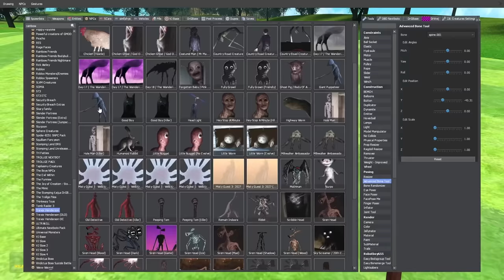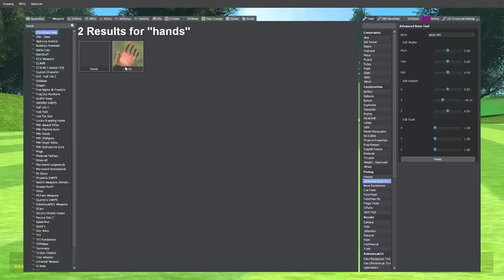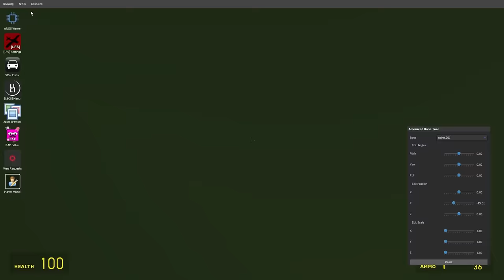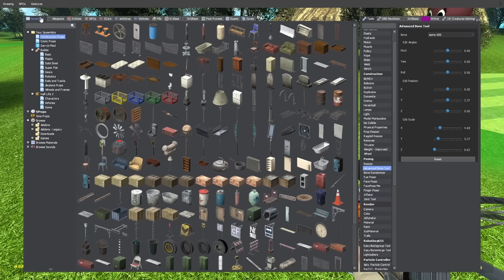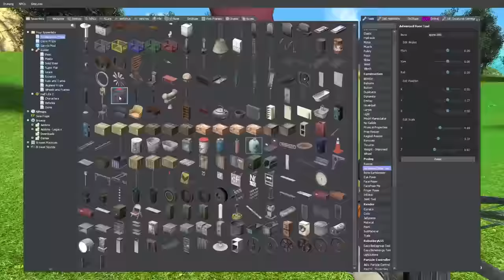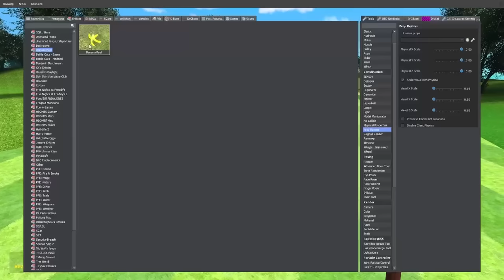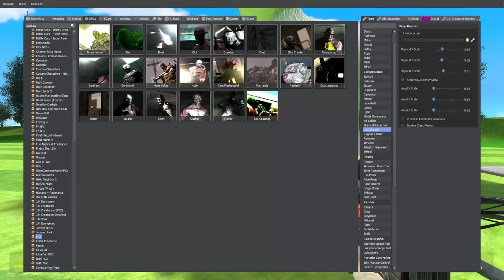How To Train Your Rainbow Friends 3 (FULL MOVIE)